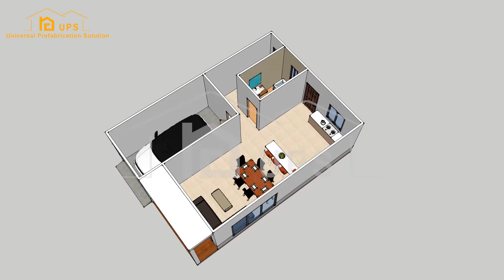2020 New Design Modular Building Prefabricated Homes Project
Prefab House Merit ~
Wind Resistance: 150KM/H
Earthquake Resistance: Grade 9
Roof Bearing Capacity: 50kg/m2
Temperature resistant: -20°C--50°C